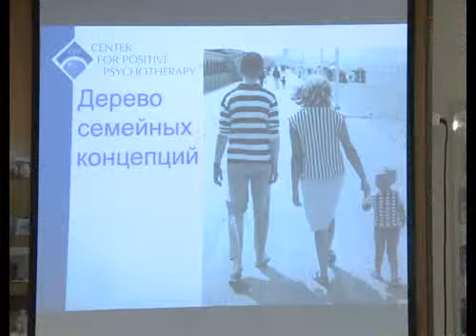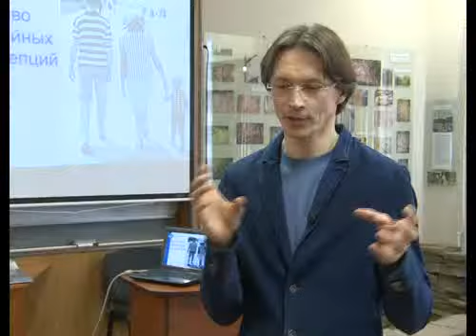СМЕЛОСТЬ 29 мая